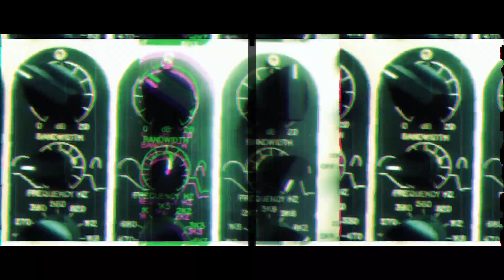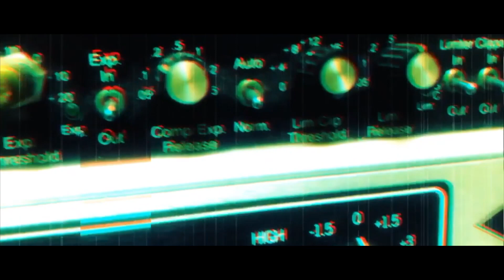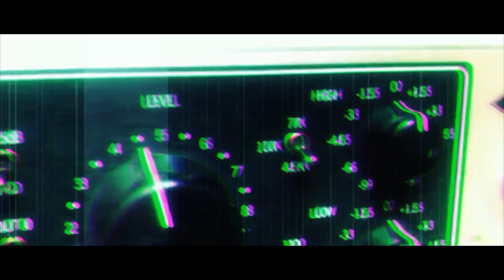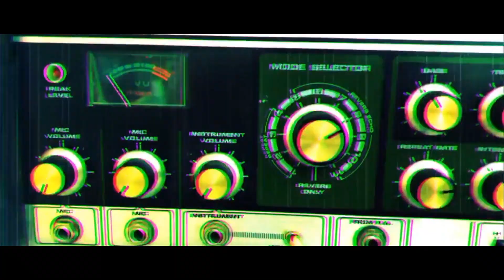Jonas & The Scratch Professer - What's Cooking (Official Music Video)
"What's Cooking"
Music written and produced by Jonas & The Scratch Professer
Guitar, Moog and Fender Rhodes by Daniel Fridell
Woodwinds by Thomas Edinger
All other instruments by Jonas
Mixed by Jonas
Mastered by Thor Madsen

Taken from the EP "4ward Fast to Future" - out on Jonas Music / Purpose Records / Believe Digital 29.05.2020

Video graphics and editing by Jacob Vinjegaard